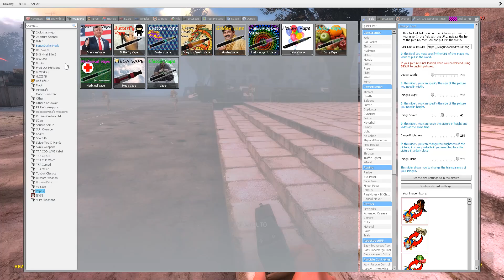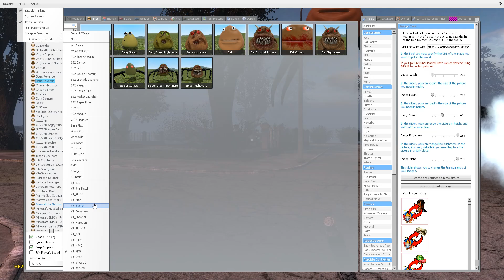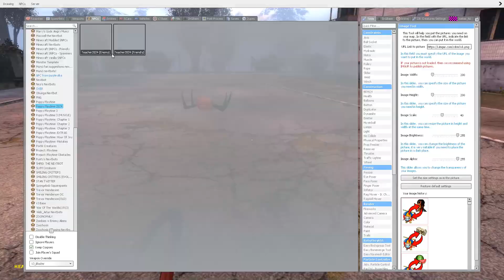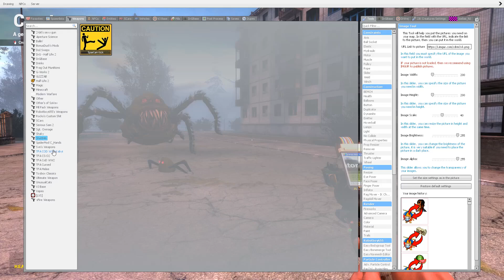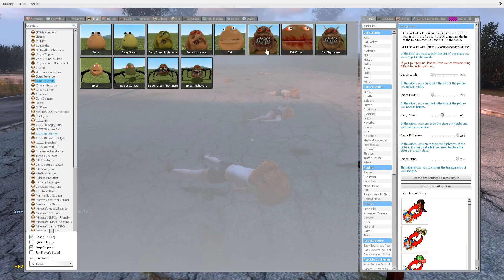SECRET EVOLUTION NEW POU NIGHTMARE FROM BOU'S REVENGE In Garry's Mod